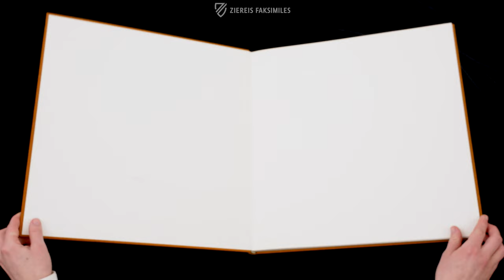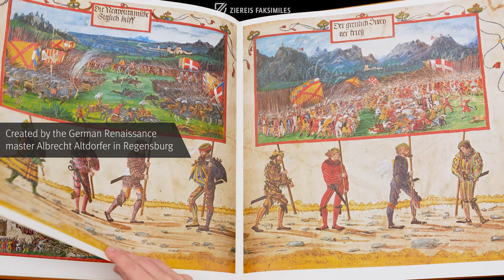TRIUMPHAL PROCESSION OF EMPEROR MAXIMILIAN I - VIENNA CODEX - Browsing Facsimile Editions (4K / UHD)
Emperor Maximilian I was a ruler who embodied both the end of the Middle Ages and the beginning of the early modern era in Europe at the turn of the 16th century. He enjoyed great successes in both war and diplomacy and was also one of the greatest art patrons of the Renaissance. Maximilian also employed the greatest artists of his time to promote himself and his rule in a manner that had never been seen before. The "Miniature Triumphal Procession" for Emperor Maximilian I was created by Albrecht Altdorfer and his workshop in Regensburg between the years 1512 and 1515. This series of 50 large-scale pen and ink drawings on vellum, worked in the style of miniature painting, later served as a model for the monumental series of woodcut prints of Emperor Maximilian's Triumphal Procession, which was published in 1526.